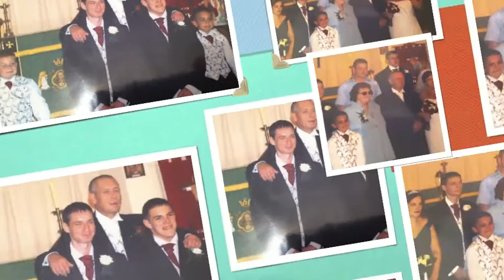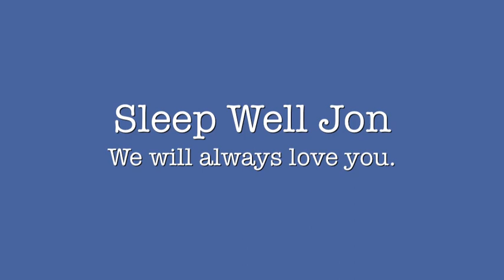Jon Hince Tribute